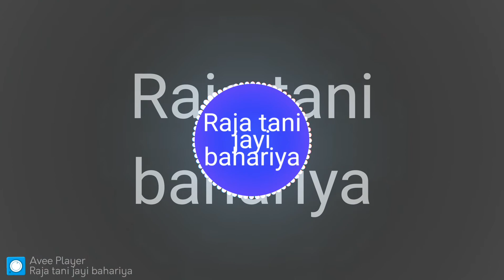Raja tani jayi na # Rakesh Mishra bass boosted bhojpuri DJ remix song by Rce production 8954864175